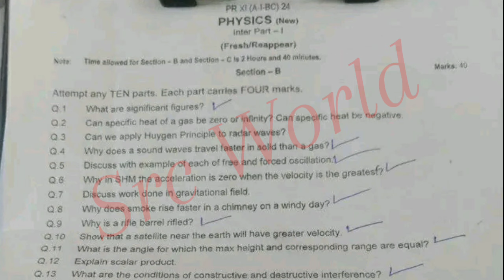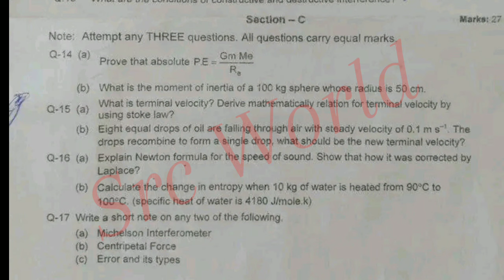11th class physics Peshawar board paper 2024 | 1st year Peshawar board physics paper bisp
today 11thclass Physics paper kpk board
11thkpk board Physics paper
11 class Physics paper solved Mcqs
today 11thclass kpk board paper
kpk 11thclass Physics paper solved mcqs
today 11thclass paper kpk
bannu board
kohat board
mardan board
Peshawar board
Peshawar board exams 2024
11thclass Peshawar board paper
class 11 Peshawar board exams
today 11thclass Peshawar board exams
11 class Peshawar board Physics paper 2024
today 11thclass Peshawar board paper
mcqs answer key
src world
11thPhysics Peshawar board paper 2024
Physics 11thclass
kpk board class 11 Physics paper 2024
11thclass Physics solved mcqs paper 2024 Peshawar board,
11thclass Physics kpk board paper
kpk board,
11thh class Physics past papers of all kpk boards
,11thclass model paper kpk boards 2024,
11thclass model paper kpk boards 2023,11thclass Physics paper 2023,11thPhysics paper 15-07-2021 abbottabad board kpk,9th class Physics past papers kpk,11thclass Physics guess paper 2022